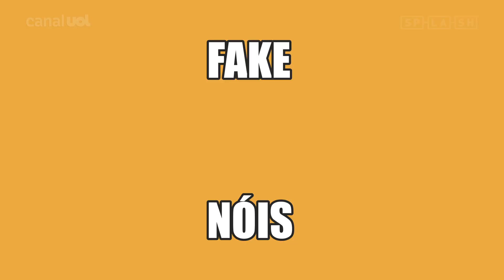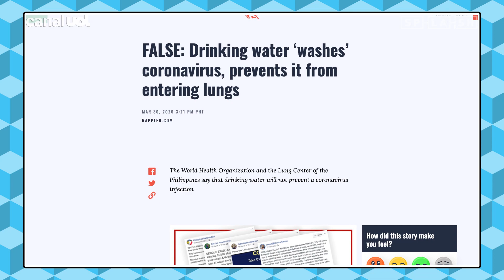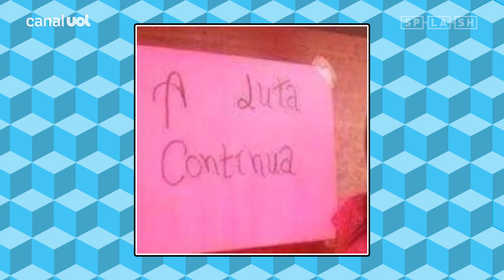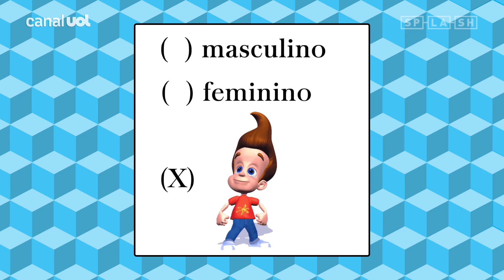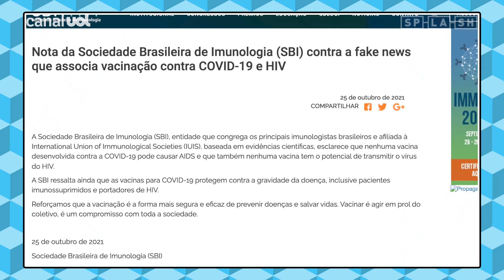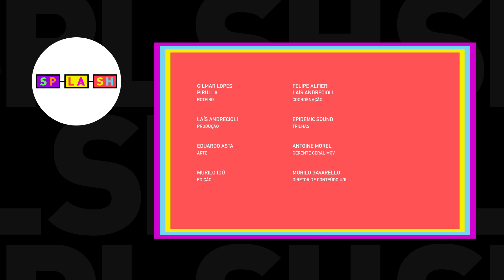As melhores/piores fake news de 2021! | FakeEmNóis com @Pirulla25 e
Adeus ano velho, feliz ano novo... Que tudo se realize o ano que vai nascer...
MAS ENQUANTO ELE NÃO NASCE, que tal um fake em nóis especial retrospectiva 2021? Assiste ai po!